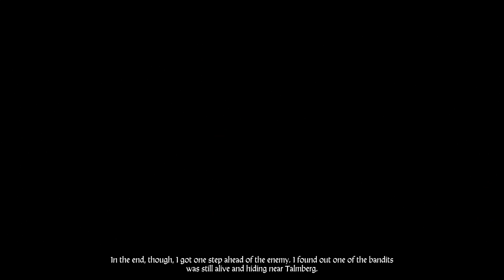Kingdom Come: Deliverance Gameplay #1 — ЛЕСНОЙ РЕАЛИЗМ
► Это прохождение (walkthrough) Kingdom Come: Deliverance Beta.

В данном выпуске мы познакомимся с игрой в сеттинге средневековья с упором на реалистичность.